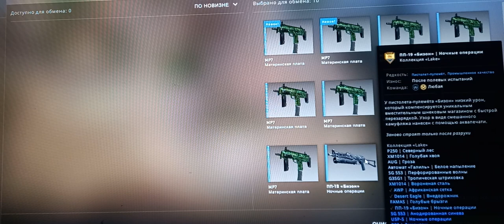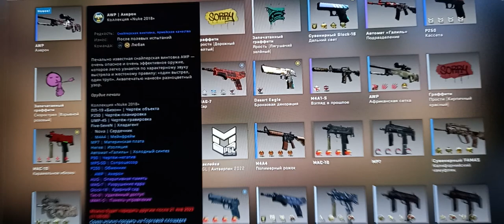УРААААА, AWP АХЕРОН ВЫПАЛ